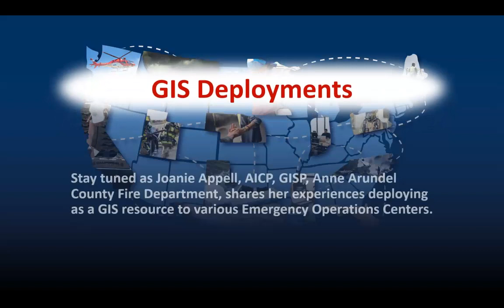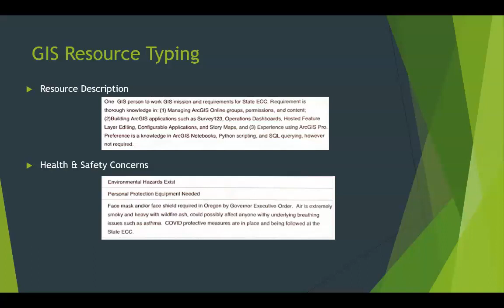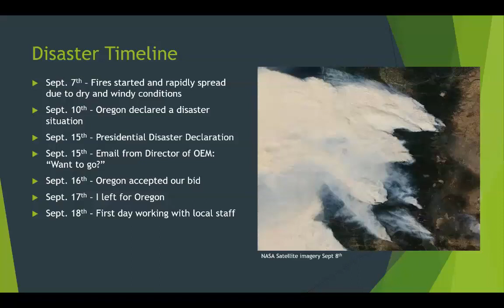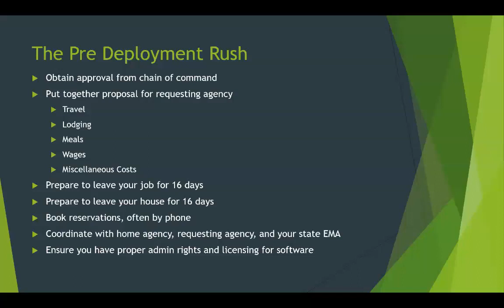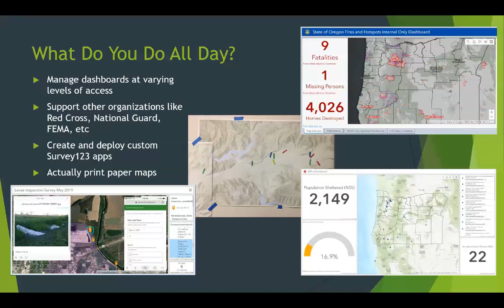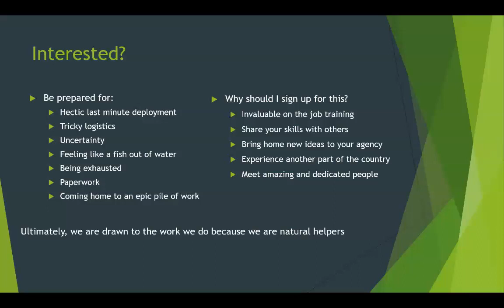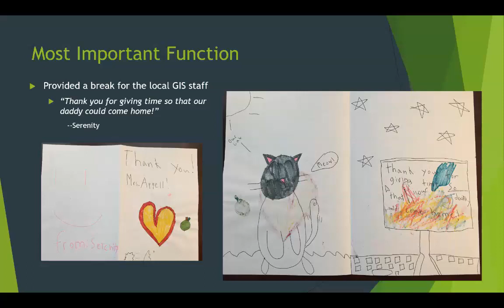GIS Deployments: How to Escape the Office with Joanie Appell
Joanie Appell, AICP, GISP, Anne Arundel County Fire Department, shares her experiences deploying as a GIS resources to various Emergency Operations Centers.